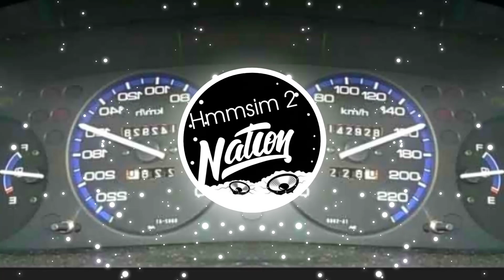trap nation template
friends:
8 Ball Nation: